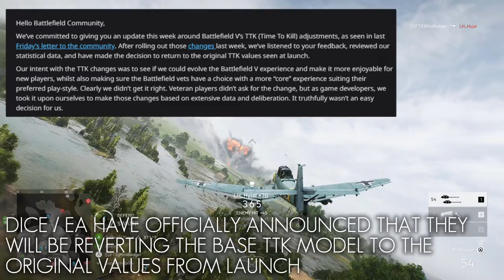Battlefield 5 - TTK is Being Reverted!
DICE has listened to our feedback and has decided, finally, to revert the TTK to the original values! No more core playlists, no more split playerbase!